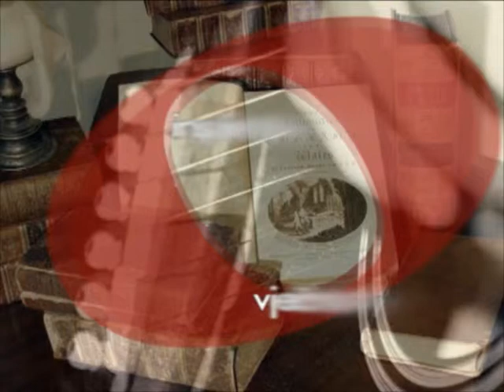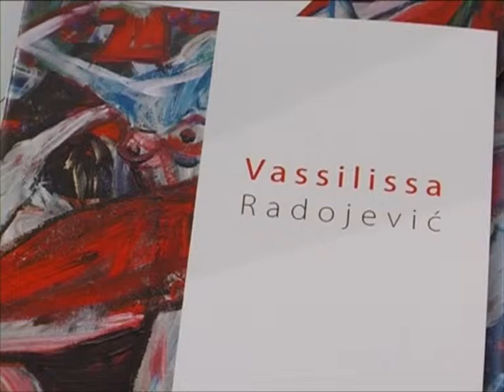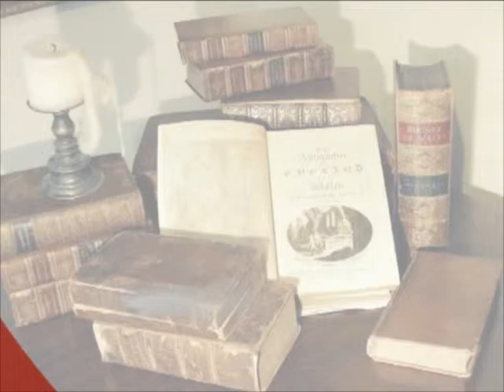NTV Montena: Predavanje "Doprinos Crnogoraca u borbi protiv fašizma" u KIC-iu Budo Tomović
Emisija ARS Montenegrina, 22. maj 2010.godina. Predavanje održao Radoje Pajović.